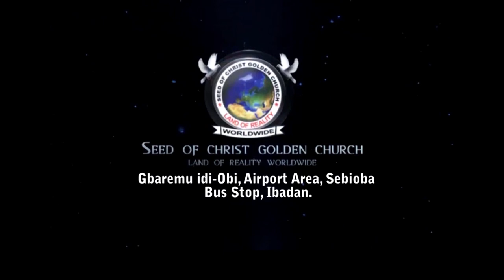IRI OWURO {MORNING DEW} Wednesday 9th November 2022 with Babasebioba